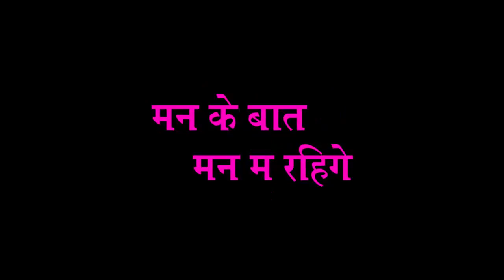Aandhra Kanva Wo Didi - अंधरा कनवा वो दीदी | Man Ke Baat Man Ma Rahige | CG Movie Song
Aandhra Kanva Wo Didi - अंधरा कनवा वो दीदी | Man Ke Baat Man Ma Rahige | CG Movie Song | whats - app Only - 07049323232

Movie : Man Ke Baat Man Ma Rahige
Singer : Naval Das Manikpuri, Manoj Verma, Sunil Soni, nirmala Thakur
Lyrics : Naval Das Manikpuri,
Recording : Virendra Kumar
Editor : Sanjay Patil, Manish Manikpuri
Camera : Pankaj ,Manish, yogesh, Avinash
Graphics :
Producer : Naval Das Manikpuri,
Director : Manish Manikpuri, Trilok Tiwari
Present By LAKHI SUNDRANI
Copyright : Sundrani Music